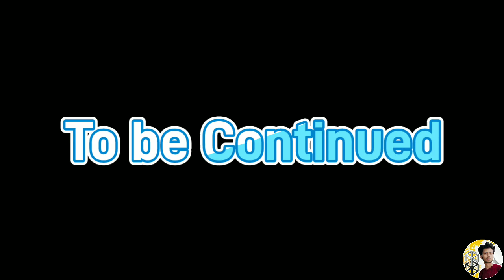Amethi to Kolkata 😍 train journey ❤️31-10-2021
travel